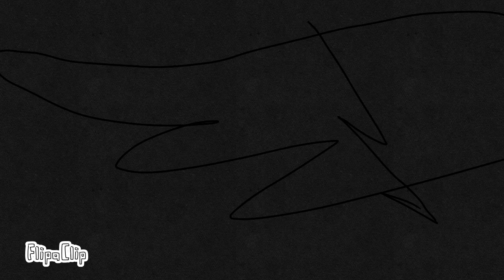Destiny part 4 and part 10